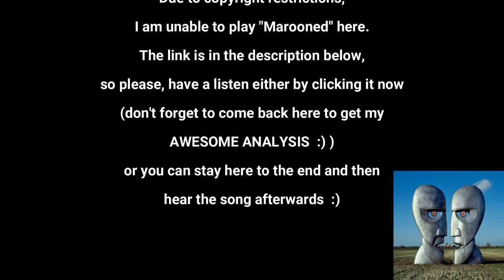Rush vs. the Grammys - "Marooned" by Pink Floyd - Reaction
In Part 3 of the "Rush vs. the Grammys" series, we have "Leave That Thing Alone!", the instrumental released on "Counterparts" in 1993.  This went up against "Marooned" by Pink Floyd, off of their 1994 release "The Division Bell".  The Grammys category was Best Rock Instrumental Performance in 1995.

It would be hard for any band to go up against Pink Floyd, but again, did they deserve to beat Rush in this category that year?  That's what All About Rush is going to figure out.  As we've seen in our last installments, things are not always as they seem.  "The more that things change, the more they stay the same", said Rush in their song "Circumstances".  Seemingly, the criteria for not only what gets included in the category, but what determines the winner, is ever in flux.  'The only constant is change' indeed!

Records referenced:

Rush, "Counterparts"
Pink Floyd, "The Division Bell"

NOTE: The record company blocked the music for this video.

00:00 Introduction
00:11 "Leave That Thing Alone!" vs. "Marooned", by Pink Floyd
02:00 My Live Reaction to "Marooned" is on my Patreon page
02:22 Post-Reaction Analysis
03:06 My Dog Invites Herself to the Analysis
06:04 Verdict